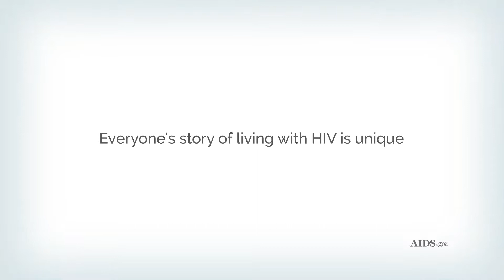"I knew this was something I had to do for myself." Start HIV Treatment - Ken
Ken starts his first day of HIV medication and begins the lifelong process of being on treatment.